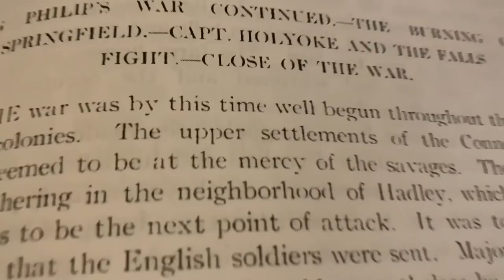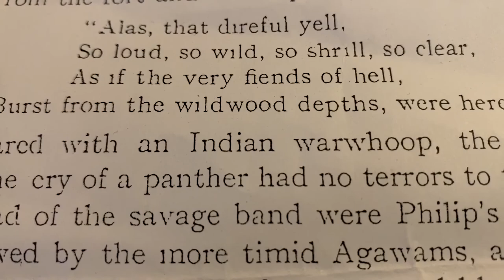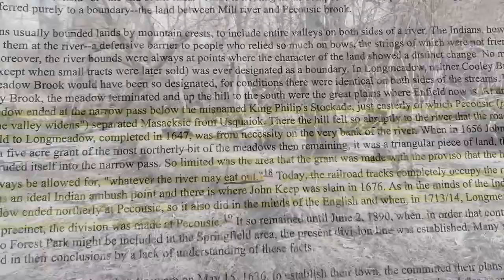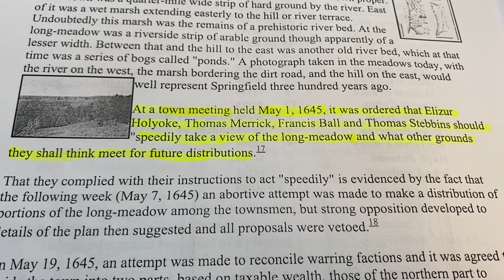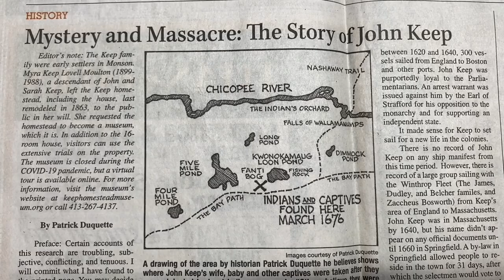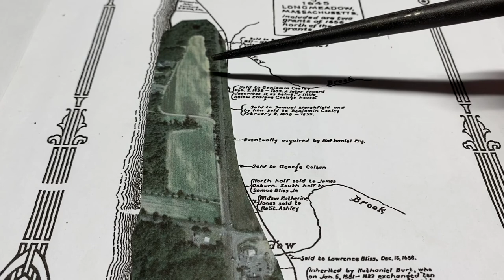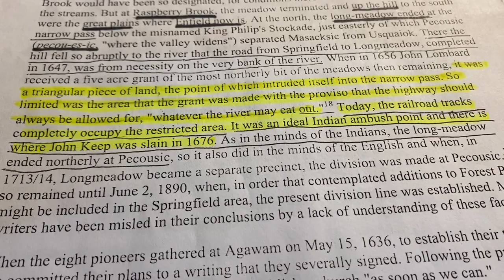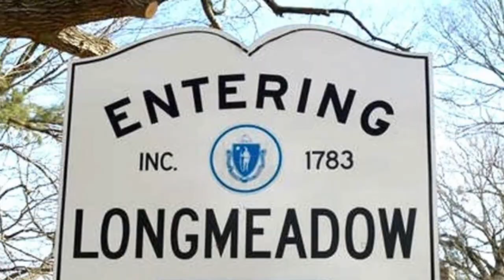THE HISTORY OF LONGMEADOW, MA. AND THE KEEP FAMILY MASSACRE. 1676.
This is the history of the Keep family massacre, parts 1 and 2.